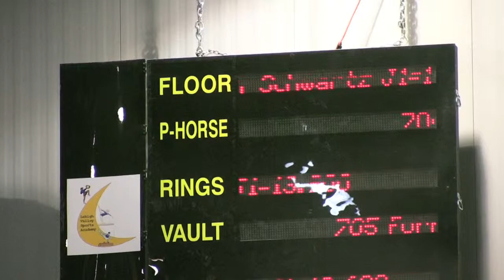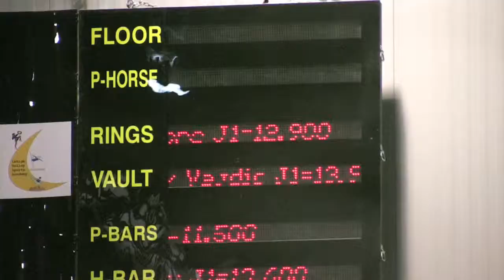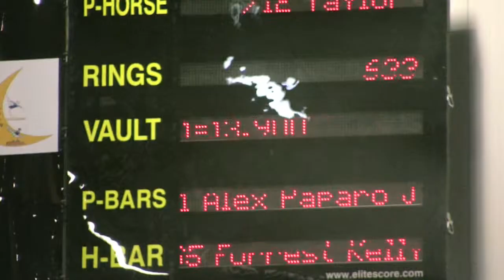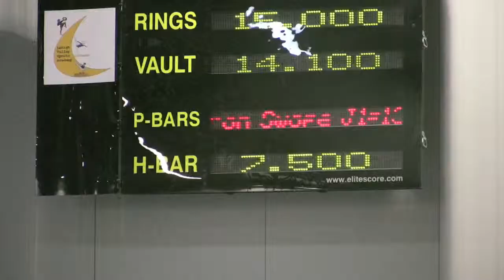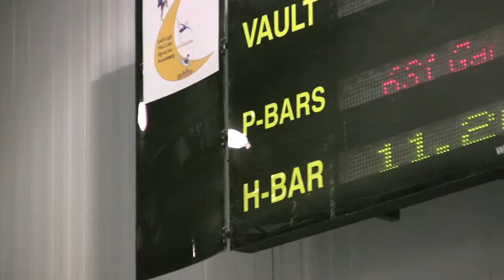Aaron #1 2011-12 Allentown